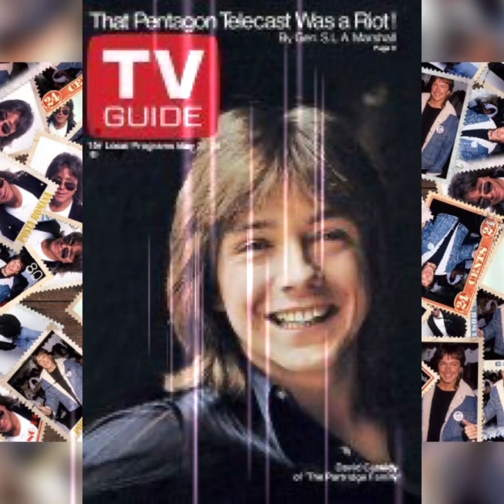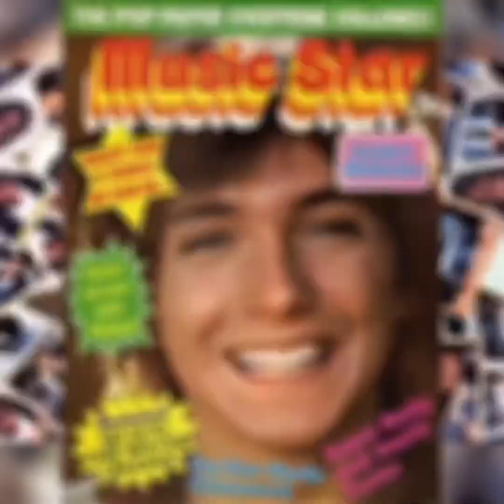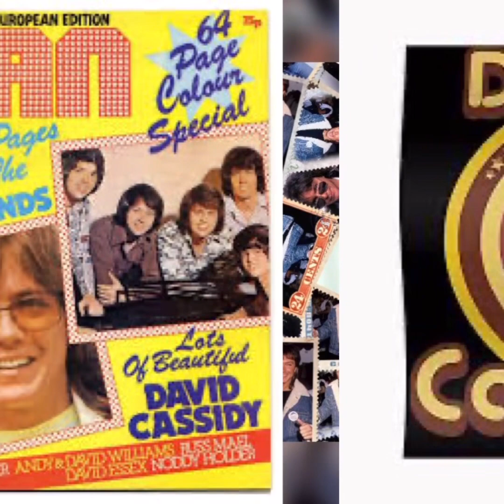DAVID CASSIDY TRIBUTE-ONE MORE YESTERDAY